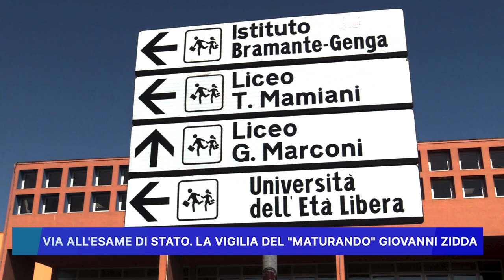VIA ALL' ESAME DI STATO: LA VIGILIA DEL MATURANDO GIOVANNI ZIDDA